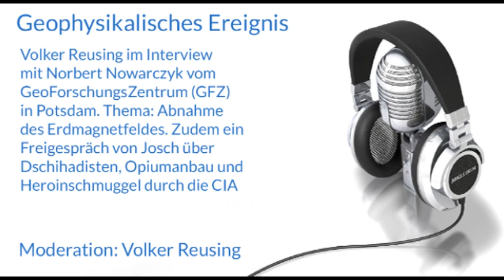Geophysikalisches Ereignis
Volker Reusing im Interview
mit Norbert Nowarczyk vom
GeoForschungsZentrum (GFZ)
in Potsdam. Thema: Abnahme
des Erdmagnetfeldes. Zudem ein
Freigespräch von Josch über
Dschihadisten, Opiumanbau und
Heroinschmuggel durch die CIA